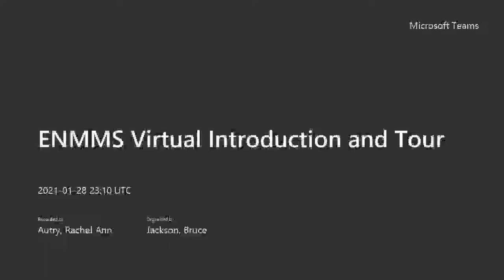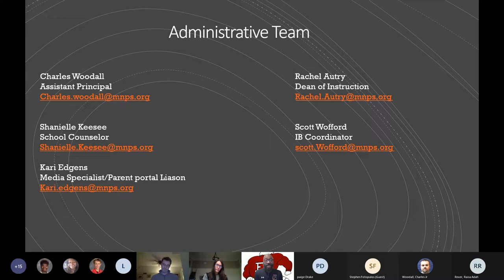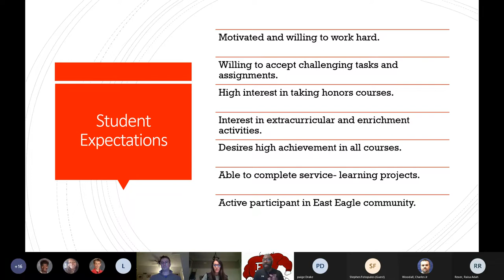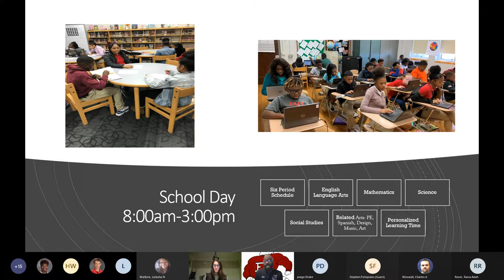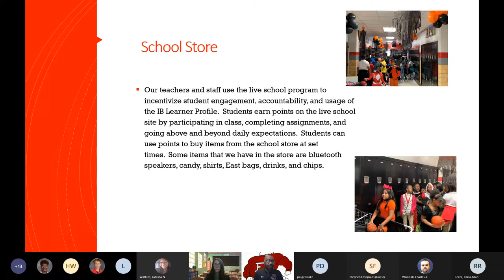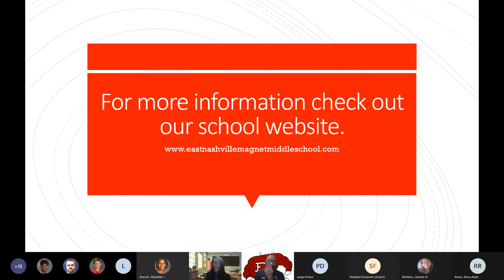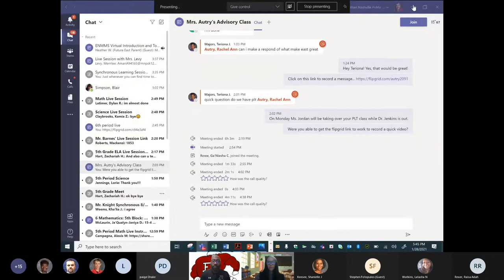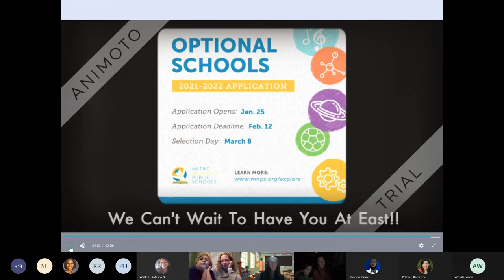ENMMS Virtual Introduction and Tour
This is a recording of the Virtual Introduction and Tour of ENMMS for the School Choice Enrollment process for the 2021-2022 school year.